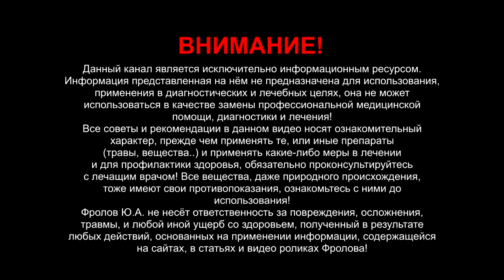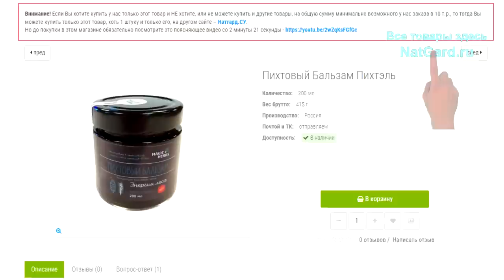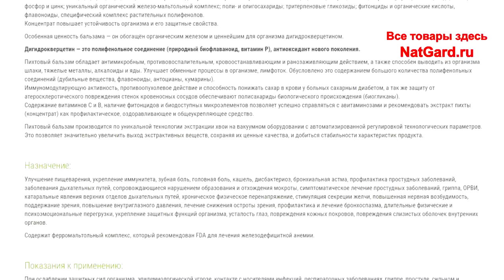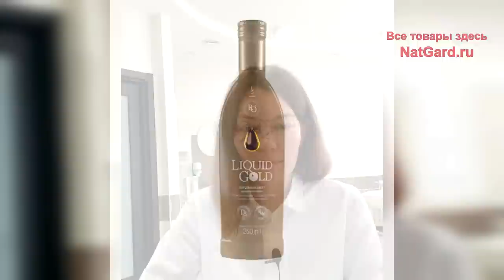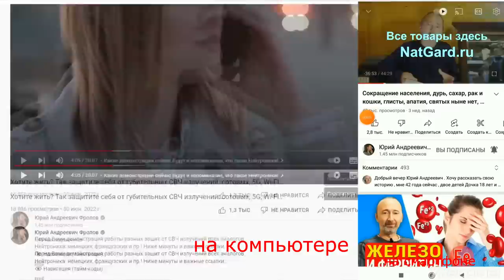Дефицит ЖЕЛЕЗА проявляется в этих 10 анализах: вот их нормы! Знать их жизненно важно!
Конкретные нормы всех анализов связанных с явным и скрытым дефицитом железа! Если вы хотите узнать буквально всё о железе и причинах его не только явного, но и скрытого дефицита, о всех ко факторах с этим связанных, знать как сдавать и самому читать нужные анализы, чтобы понять всю картину, то смотрите это видео и радуйтесь, что Вам несказанно повезло - такой информации полностью закрывающей эту тему в сети нет! Ниже даны важные ссылки - просмотрите их!

👁 Навигация (тайм-коды):
0:00 - В этом видео: отрывки из выступления доктора.
3:04 - Вступление Фролова Ю.А. к теме видео о железе.
5:49 -  К.В. Машак - врач, специалист по крови, железу.
Смотрите целиком, пересмотрите и конспектируйте.

🛒  Важные товары:
Для того, чтобы поднять уровень железа:
Спирулина и Хлорелла (вит. В)